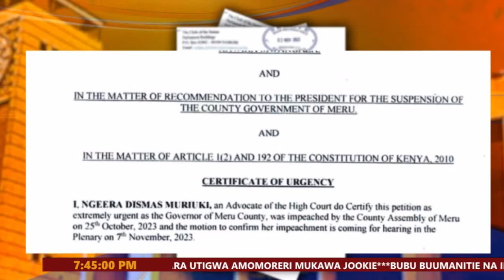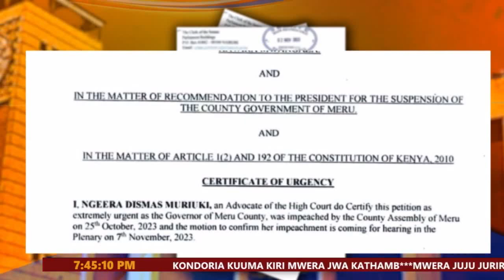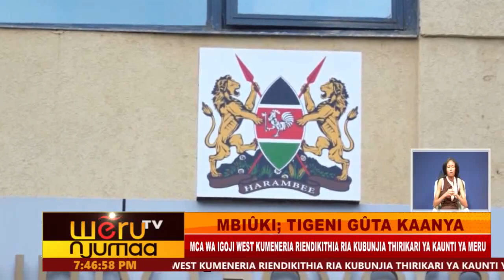MBIÛKI; TIGENI GÛTA KAANYA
MCA WA IGOJI WEST KUMENERIA RIENDIKITHIA RIA KUBUNJIA THIRIKARI YA KAUNTI YA MERU
AUGITE IROMBA RIRI KINYA RITITHINGATIRITE NJIRA IRA IBATIRE
AUGITE NI NGABANA KAWIRA AKWERIA WIITUNYUKIA NA ATIUMBA